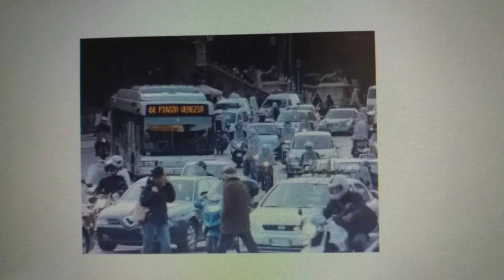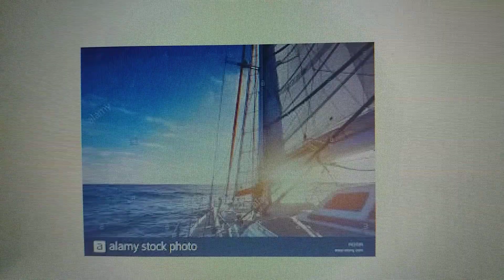E Roma è questa qua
Lyrics:LeBuoneNove
Arrangiamento: Maurizio Carlini
Voci: Maurizio Carlini e Lorenza Bohuny

PRIMA STROFA.
Me sento drent’ar core ‘na tristezza,
pe’ come a Roma mia l’hanno trattata.
Li vicoletti pieni de monnezza,
‘na machina bruciata e abbandonata.
Eppure c’è nell’aria ‘na dorcezza,
un’anima de favola affatata
che, in fonno in fonno, te dà la certezza
che ‘sta città l’avemo ritrovata.
Ciabbasta da guarda ‘sto cielo azzuro,
‘sto sole che ce gioca a rimpiattino.
Si s’annisconne doppo, sta’ sicuro,
le nuvole je fanno un grosso inchino,
perché, quanno che ‘r gioco se fa duro,
accóre a dà ‘na mano er Ponentino.
SECONDA STROFA.
Nina, che ce voi fa’ si a quer barcone
gnisuno te fa più la serenata.
Si tiro ‘n sercio e smorzo quer lampione,
ciò da paga ‘na murta assai salata.
Caciara, trombe, strilli a profusione.
Te pare de ‘sta a fa ‘n’arampicata.
Sicché te chiudi appresso quer portone,
te fai ‘na matriciana e ‘na frittata.
E ‘sta cagnara mo’ pare ‘n concerto,
‘na musica de panni stesi ar vento,
lo sbatte de le vele in mare aperto.
Le piazze te le conti a cento a cento.
Siccome le funtane, poi stà certo,
che stanno a cantà in coro ... ecco, le sento.

RITORNELLO
che ce potemo fa
si a tutti quanti ce fa innamorà?
Coll’Aventino qua,
Trastevere dellà,
e in mezzo a loro Fiume sta a guardà.
Profumo de lillà,
de rose a volontà,
t’ariempie ‘r core de felicità.
Si parti, vòi tornà,
si dormi, hai da sognà
e solo ‘sta canzona hai da cantà.
CODA FINALE
Nina, scegni perché
te vojo fa’ sapé …
… sopra Roma ce sei solo te.